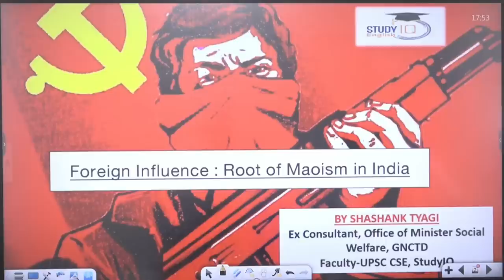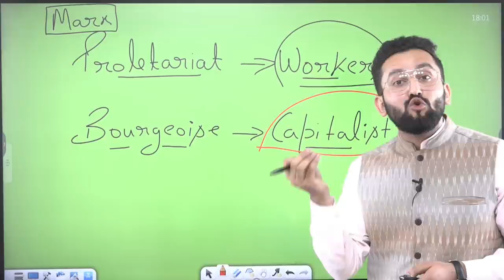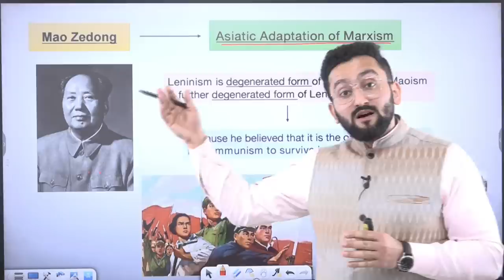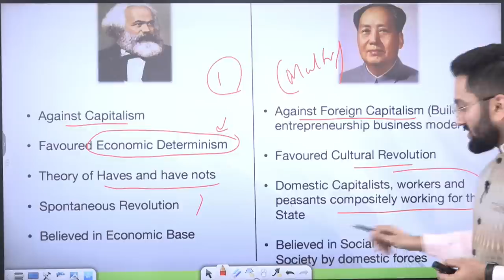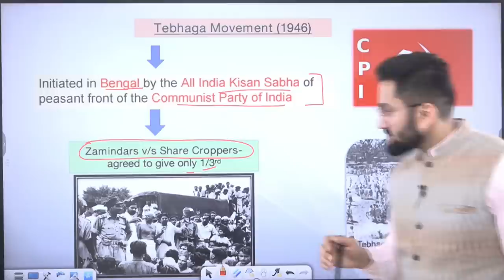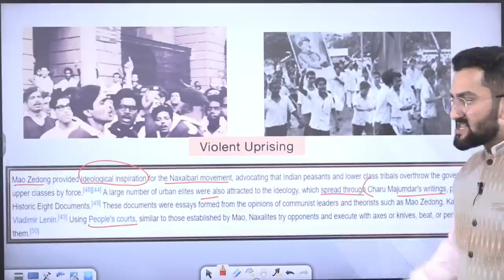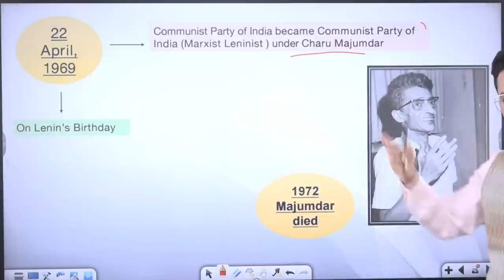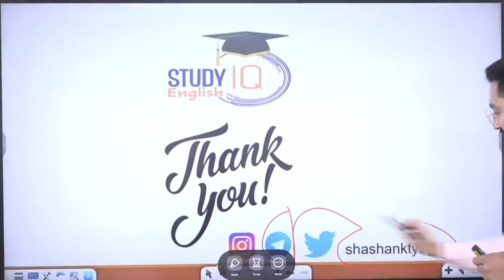Root causes of Naxalism in India | Important Debates Simplified | UPSC Internal Security